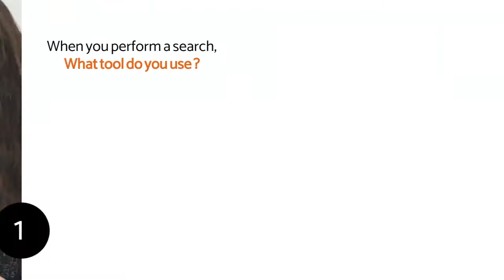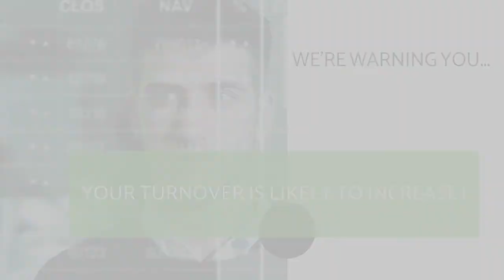3 reasons to subscribe to the JUDGEFOOD Restaurant platform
Discover the new French Marketing platform, dedicated to the restoration business: JUDGEFOOD Restaurant.
The future of Restoration !